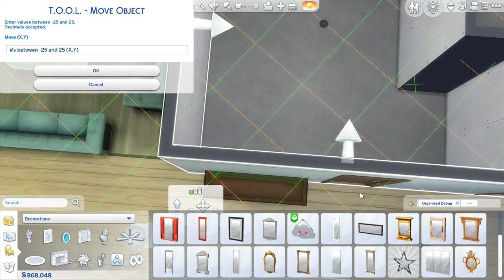Sims for June - #25 Vista Quarry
Next build in  month long series of base game builds. Available to download in The Gallery.

All other music taken from Movavi Video Editor Suite.